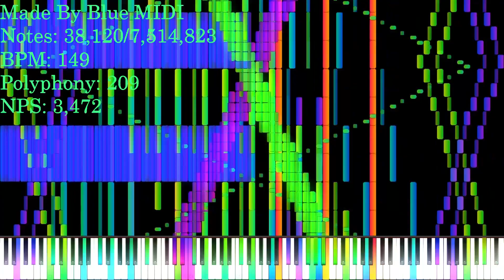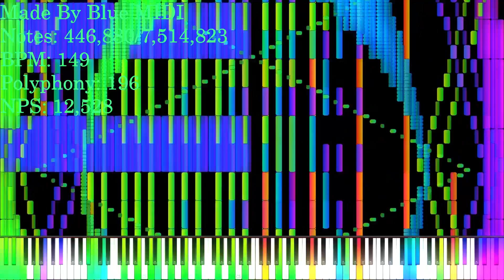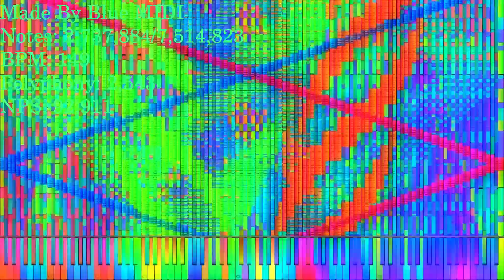[Black MIDI] Feliz Navidad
PC Information:
AMD Ryzen 5 6600h @3.3ghz - @4.5Ghz
32 GB RAM DDR5 4800Mhz